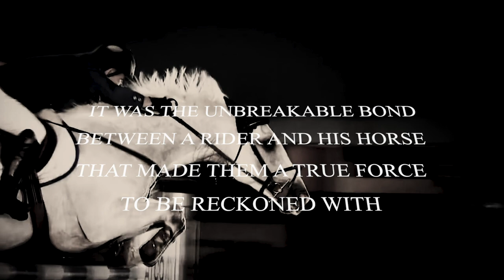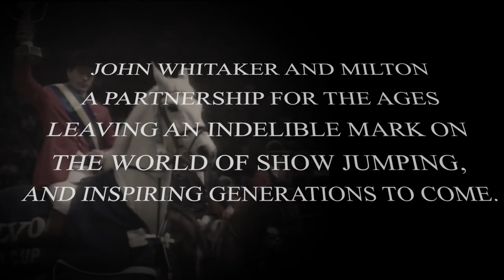Unleashing Boundless Heights: The Extraordinary Journey of John Whitaker and Milton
In the world of show jumping, there was one extraordinary partnership that soared above the rest. 🌟🏇 Meet @JohnWhitaker and Milton, an unstoppable duo that captivated audiences around the globe with their incredible talent and unwavering bond. 🌍✨ Witness the magic as they defied gravity and left spectators in awe, inspiring generations of equestrians to dream big and reach for the stars. 🌠💫